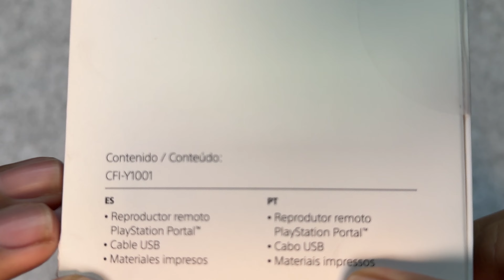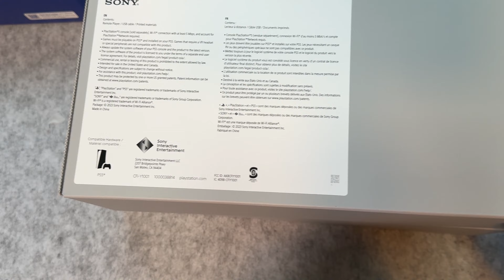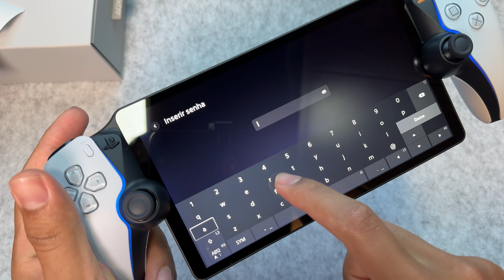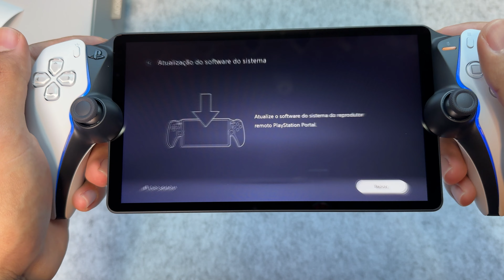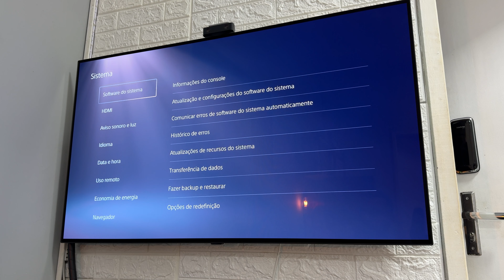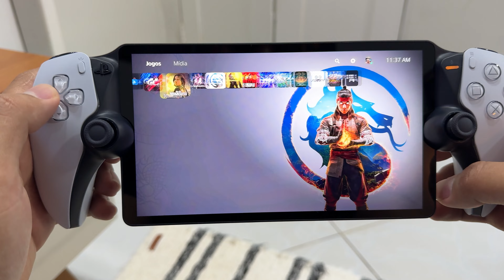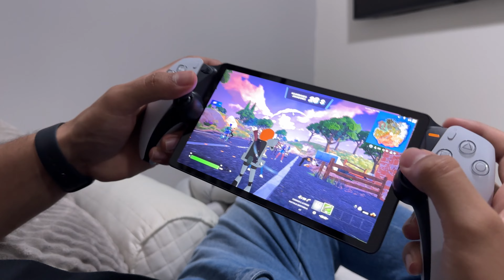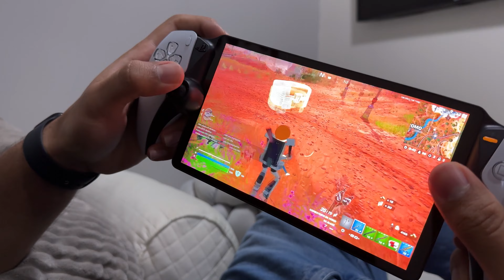PLAYSTATION PORTAL - Unboxing e Impressões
★ Xiaomi Poco X6 Pro ➽
★ Galaxy A15 5G
★ Cabo Baseus Display Led

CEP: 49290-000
ITABAIANINHA - SE